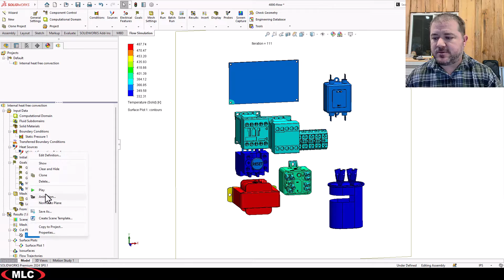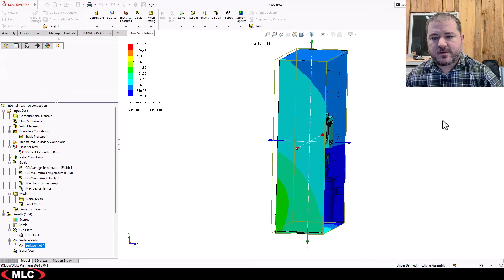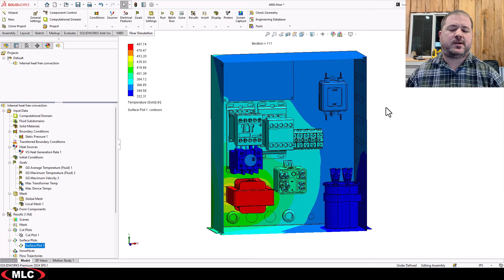How to Plot Surface Fluid/Thermal Results | SOLIDWORKS Flow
Surface plots are a great way to visualize surface temperatures and pressures in a CFD SOLIDWORKS Flow Simulation study.  Select bodies to quickly grab all faces of complex models.  Select all faces makes it impossible to see results inside of internal studies because it plots on the outside faces, so plot cropping is an easy way to see through the walls when needed.  Plots can be combined to create stunning visualizations.